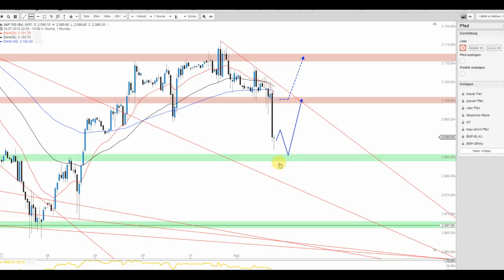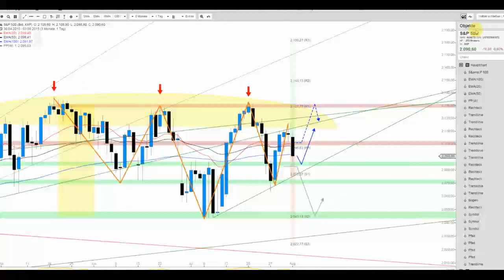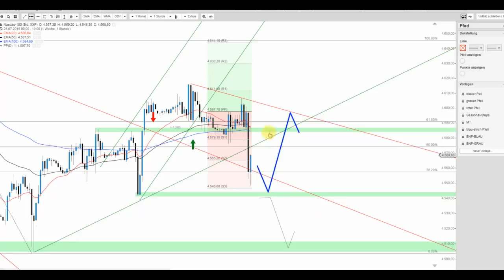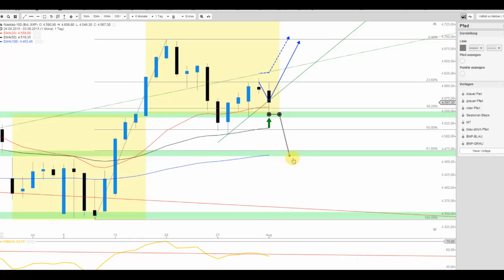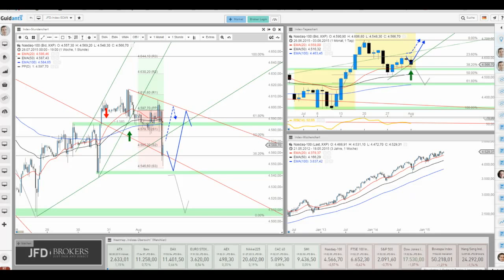S&P 500 und Nasdaq 100 mit kurzfristiger Schwäche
Intraday wurden just wichtige Marken bei beiden Indizes aufgegeben, Dennoch bleibt das technische Bild konstruktiv ausgerichtet, sofern keine neuen Tagestiefs markiert werden.